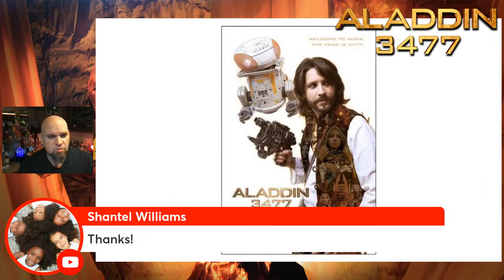Matt Busch Breaks Down the ALADDIN 3477 Official Trailer!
Writer/Director Matt Busch takes a detailed look at the first Official Trailer for ALADDIN 3477: The Jinn of Wisdom. The first film in this epic motion picture trilogy, Matt shares some inside secrets on how the shots were created, as well as some insight with what to expect when you see the film on the big screen!